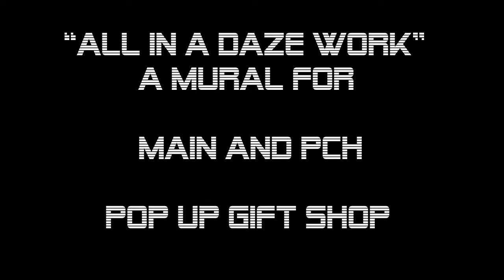All in A Daze Work - M&P Pop Up Mural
I painted this mural for the Main and PCH Pop Up Shop.  Its a local Huntington Beach blog that features artists, small business and other great creators.  They had an opportunity to put a pop up shop in the Huntington Harbor Mall until the end of the year.

I wanted to create a fun high energy piece to greet customers as they walked in the door.  The bright colors and crazy abstract patterns of my style definitely creates a high energy that uplifts the viewer.  I added the word now into the piece as a reminder to pay attention to the present moment as that is all we have and where we can create the maximum impact in our lives.

Hope you enjoyed this time lapse video.  I filmed the video with my GoPro and made the edit in GoPro Studio.

I used the song "So Far Away"by Artist Lazerhawk for the soundtrack.